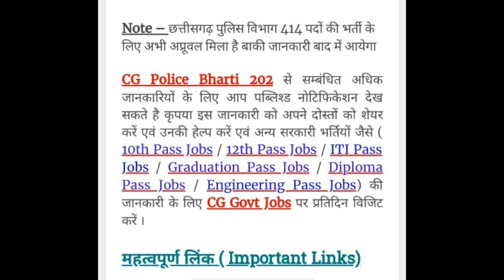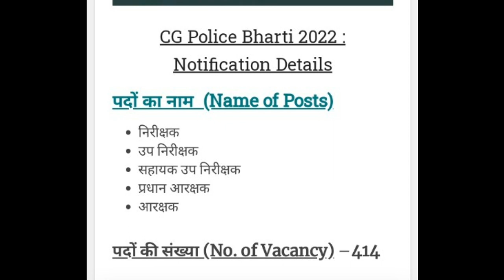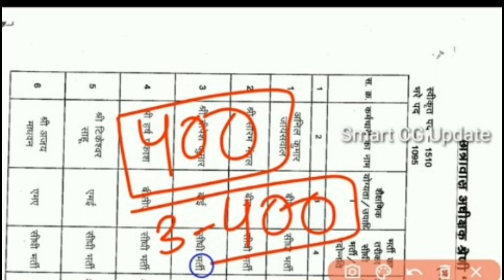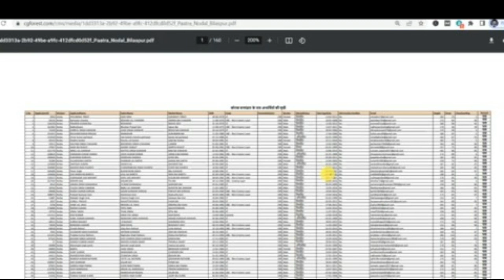414 छत्तीसगढ़ पुलिस भर्ती 2022//414 पदों पर भर्ती 2022// CG police bharti 2022 414 वैकेंसी पोस्ट